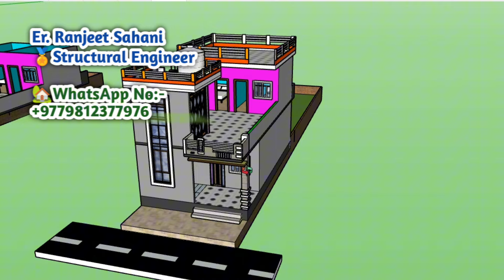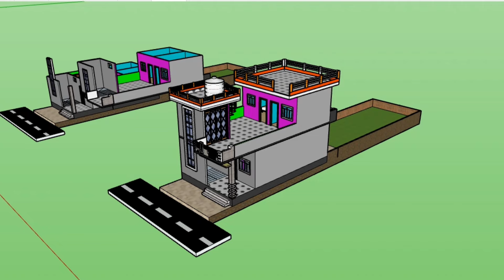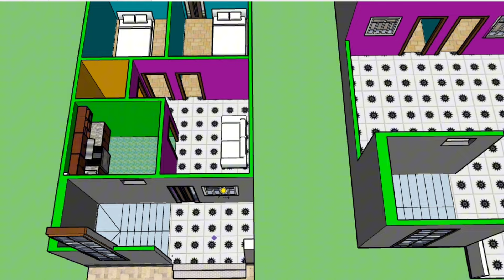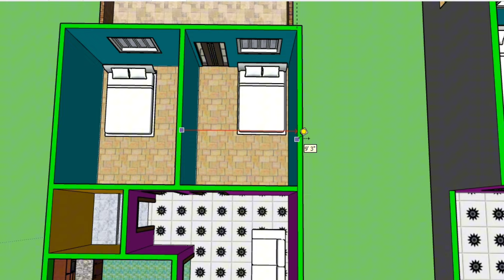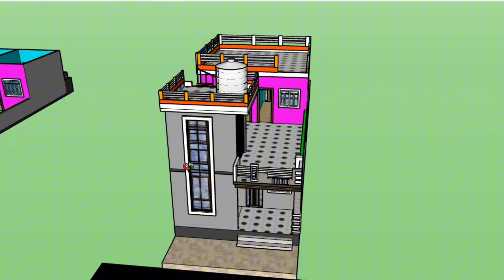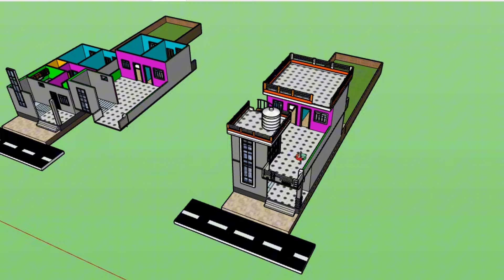4 BHK House design 1.5 storey | 4 bedroom house design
house design,
4 bedroom house design,
modern house design,
house design with floor plan,
two story house design,
house design with 4 bedroom,
2 storey house design,
2 storey house,
one storey house design,
small house design idea,
house tour,
two storey house design with floor plan,
3d house design,
4 bedroom house

Er. Ranjeet Sahani (Structural Engineer)